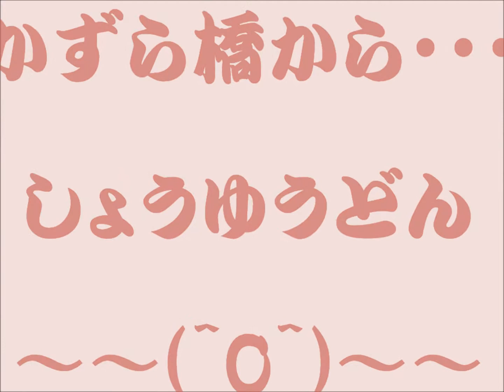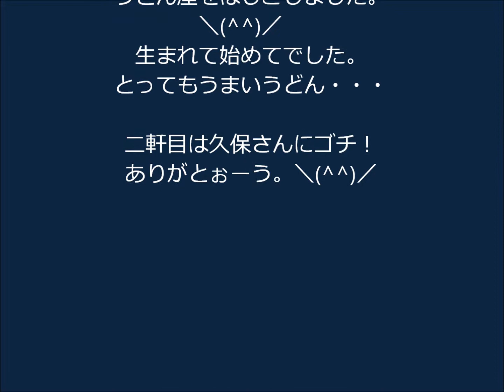かずら橋～しょうゆうどん